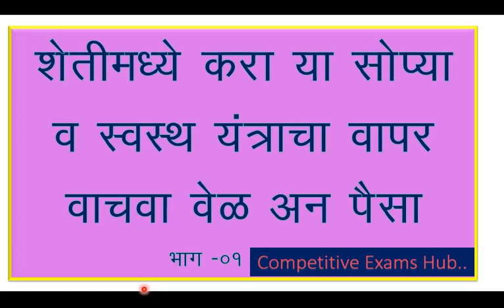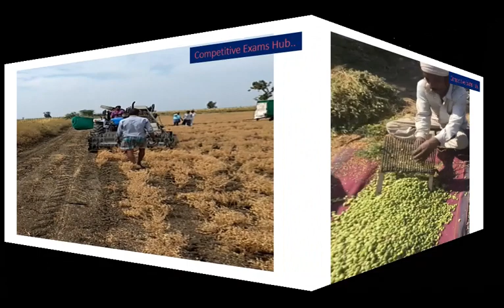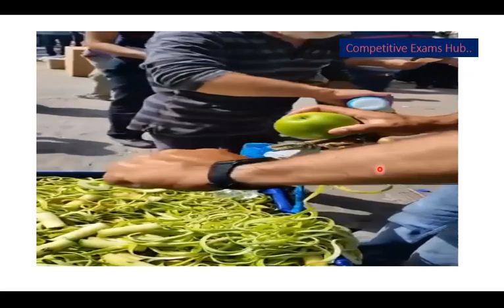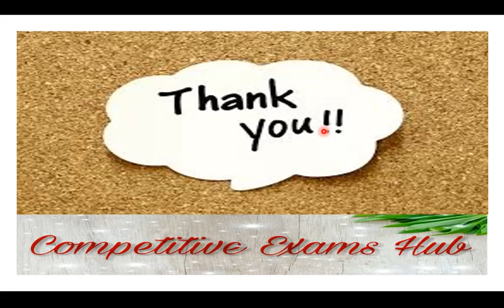Smart Farming - Low Cost Multipurpose Agriculture Implements( Equipment's ) for all Farmer.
Agriculture being one of the major occupation in India, it is very essential to discover and implement new idea in this field, though lot of work has been done in this area. It is unfortunate that, these ideas are not been implemented properly in actual field. This is due to high cost and is complicated for rural people. Multipurpose agriculture equipment is basic and major equipment involved in agriculture for maximum yielding. Conventional method of
planting and cultivating the sugarcane is a laborious process and hence for that reason there is a scarcity of labours, this result in delayed agriculture to overcome these difficulties, multipurpose agriculture equipment is designed. Agriculture plays a vital role in the Indian economy.  Indian agriculture has registered impressive growth over last few decades.